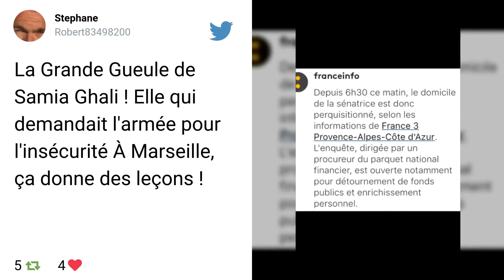Marseille: Le domicile de l'élue PS Samia Ghali perquisitionné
La sénatrice socialiste est visée depuis mai 2016 par une enquête préliminaire du PNF sur son patrimoine.

Le domicile marseillais de la sénatrice socialiste Samia Ghali a été perquisitionné mercredi matin, sur ordre du parquet national financier (PNF) a-t-on appris de sources concordantes. La perquisition a été confirmée de source proche de l'enquête.

Office central de lutte contre la corruption. Vers 9h30 mercredi, elle était encore en cours, a indiqué une source proche de la sénatrice, confirmant une information de France 3 Provence qui a précisé qu'elle était effectuée par des policiers de l'Office central de lutte contre la corruption et les infractions financières et fiscales.

Une villa et des subventions au cœur de l'enquête. Samia Ghali, maire PS des 15 et 16e arrondissements de Marseille, est visée depuis mai 2016 par une enquête préliminaire du PNF sur son patrimoine et notamment sur les conditions d'achat de sa villa du quartier chic Roucas-Blanc, sur les hauteurs de Marseille. Les investigations du PNF portent aussi sur des subventions accordées par la région Paca, selon une source proche de l'enquête.